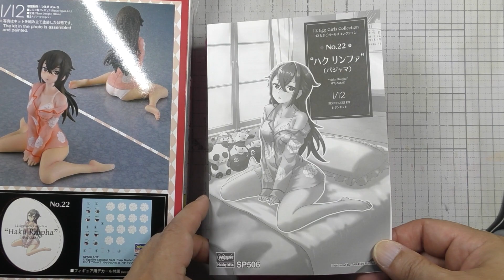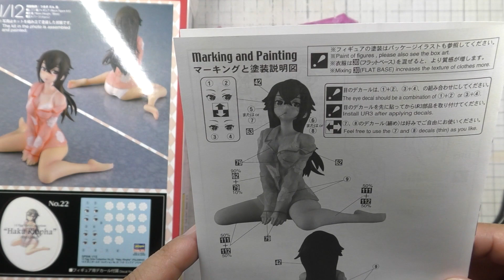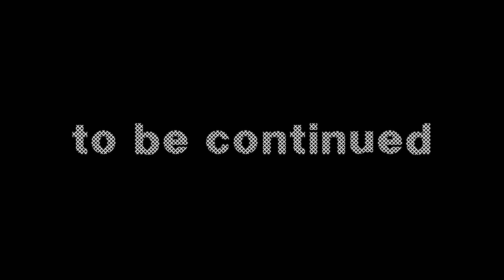たまごガールズコレクションVol.22ハクリンファ（パジャマ）がきた！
2021年11月発売のたまごガールズの販売価格が下がったので購入しました。kawaiiく、部品が少なく、ポーズもシンプルで、作りやすいキットのようです！
1/12スケールレジンキットです。